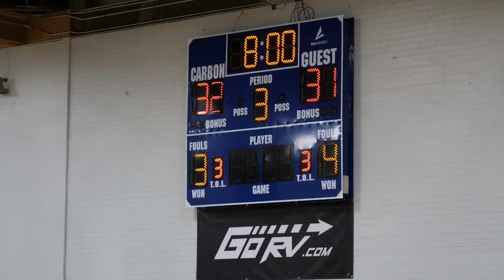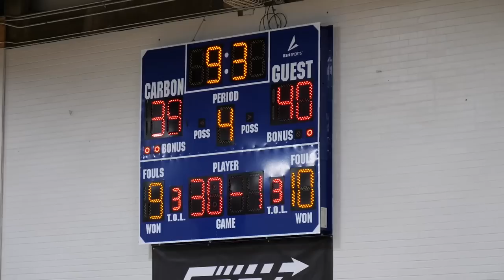FIRST BASKET for the HAWKS at NAIL BITER Basketball Game! 🏀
Enter our dFAM Sports Giveaway for a chance to win a NIKE holiday shopping spree!